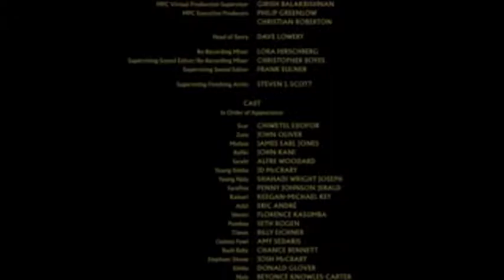The Lion King 0012